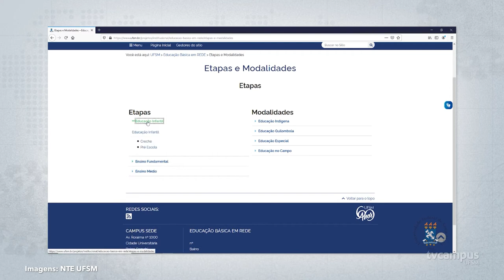UFSM em rede com a Educação Básica auxiliará alunos e professores de escolas públicas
Em colaboração com a Secretaria de Educação de Santa Maria e da Secretaria de Educação do RS, a UFSM lançou o projeto “UFSM em Rede com a Educação Básica”. O objetivo principal é levar aos estudantes recursos através da produção de programas educativos nos formatos de vídeo-aulas, podcasts, rodas de conversas e entrevistas, sendo executados pelas diferentes áreas curriculares.